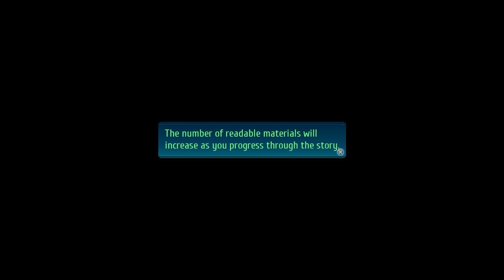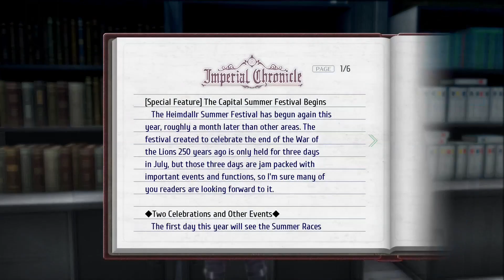Legend of Heroes: Trails of Cold Steel 4 - Part 14 8/19 Preparing for the Rivalries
Now that the group is back together, we are free to explore Eryn where we get the impression we will not be returning for some time.  Luckily, Gaius offers us the use of his airship as a mobile base of operations so we can try to bring some sense to Osbourne's mess.  As the first step to discovering the depths of his machinations, we need to go after the wayward member of the group, who may not be as cooperative as some may have hoped...